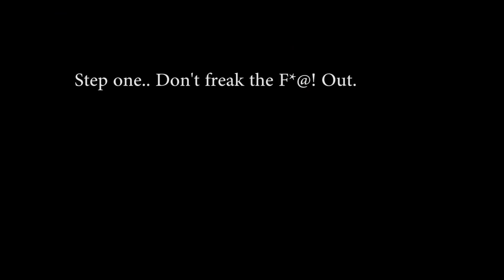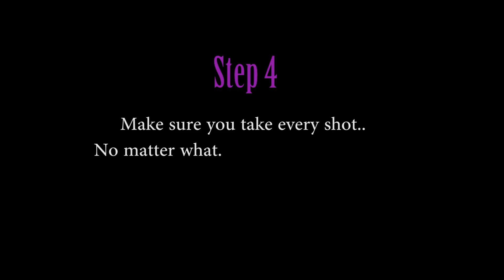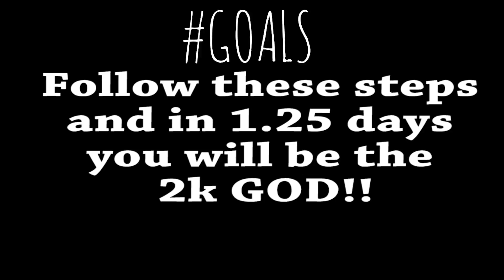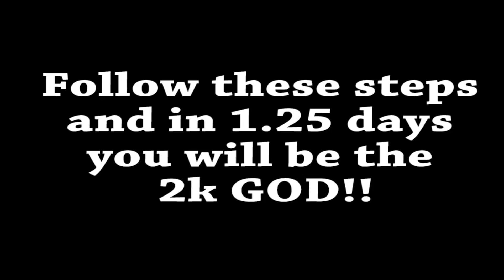How to NOT SUCK at 2k17 - 2K GOD!!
Today I going to teach you all how to not suck at NBA 2k17 ! Learn how to play the right way by the 2k GOD!

DEAR COPYRIGHT! THE MUSIC AND COPY RIGHT MATERIAL BELONGS TO THE SOLE OWNERS AND NOT ME! IN HERE FOR EDUCATION PURPOSES.